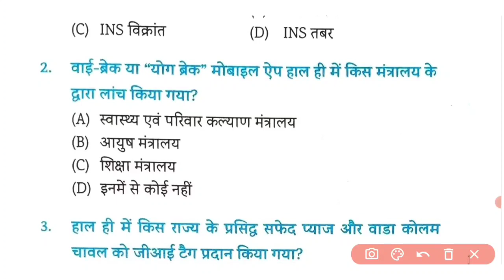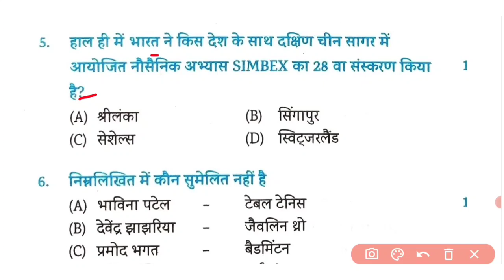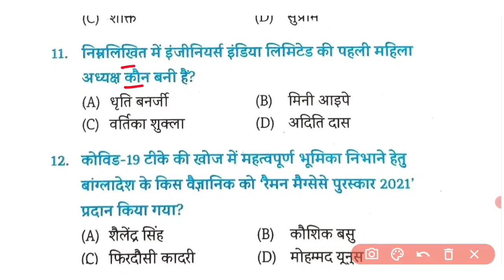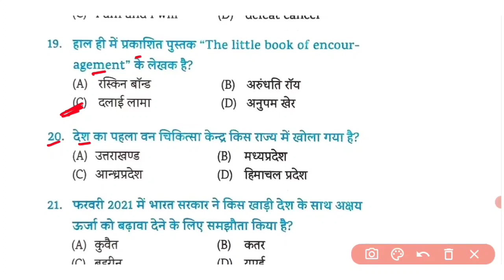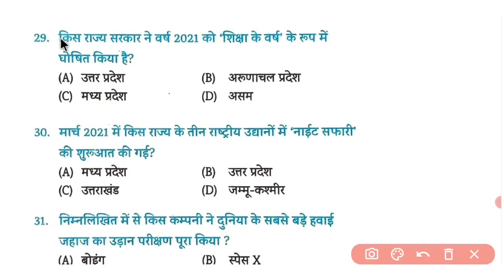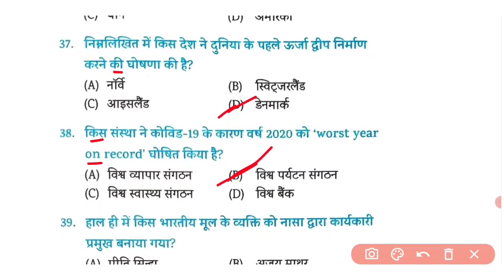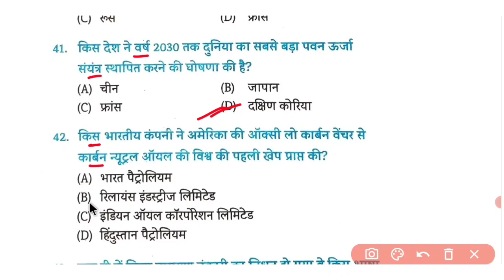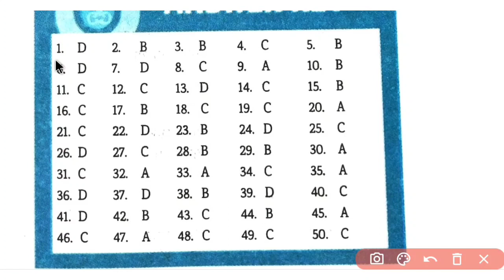Edu Teria Current Affairs 2021/eduteria varshikank current affairs/2021 current affairs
Edu Teria Current Affairs 2021/Edu Teria वार्षिकांक 2021 करेंट अफेयर्स/Set -1(1 to 50) Question

 DFCCIL RRB Group-D, RRB NTPC, SSC, MTS, CHSL, Bihar SI etc

Hello Dosto.